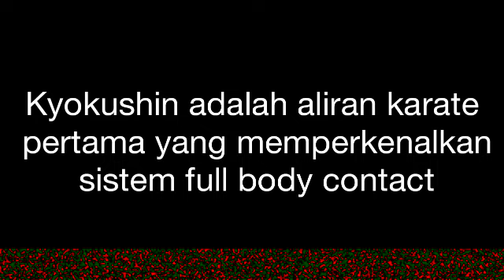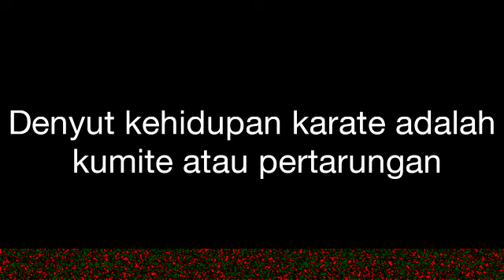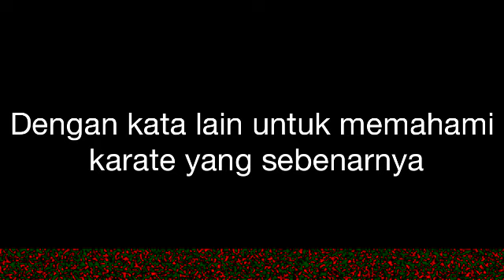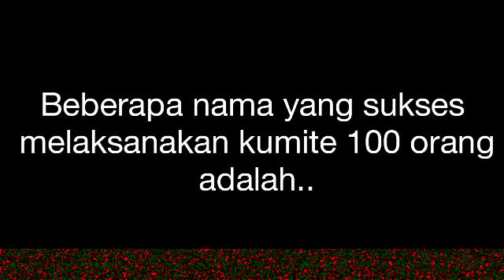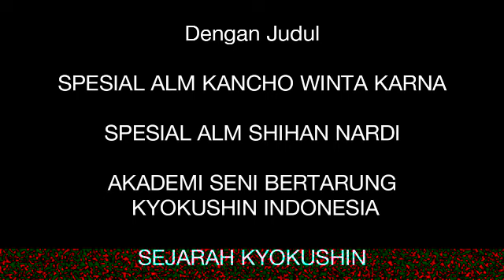Memahami Kumite Kyokushin Karate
Tentang Memahami Kumite Kyokushin Karate
kami rangkum penyajiannya dalam channel youtube Kena Milala official

Vidio ini saya sampaikan melalui channel youtube yang dilengkapi meta data algoritma seo

Simak vidionya agar tidak gagal faham
Tapi jangan lupa untuk
SUBSCRIB